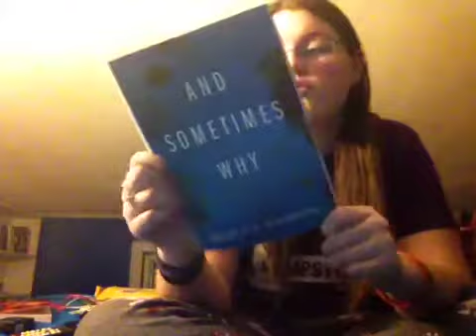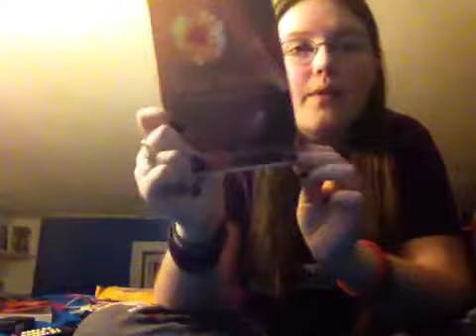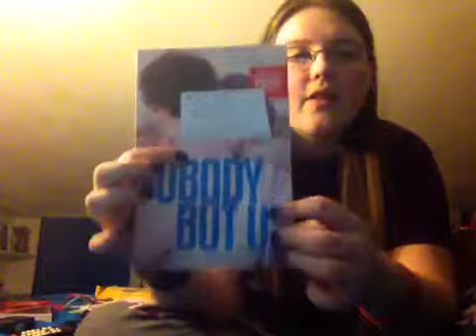February Wrap Up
All the books I read in February :)